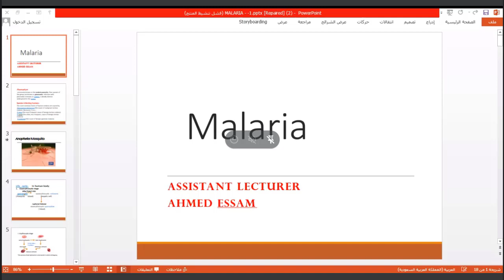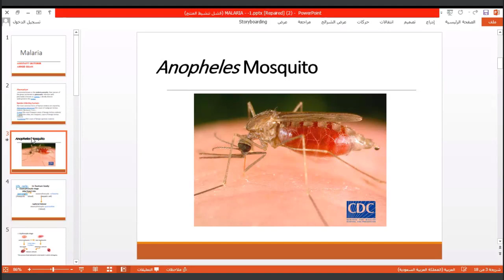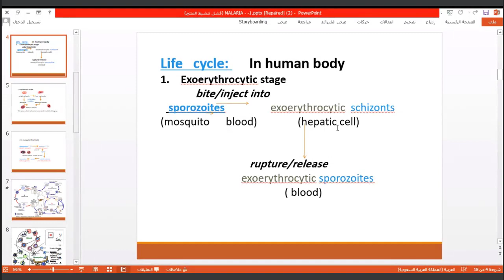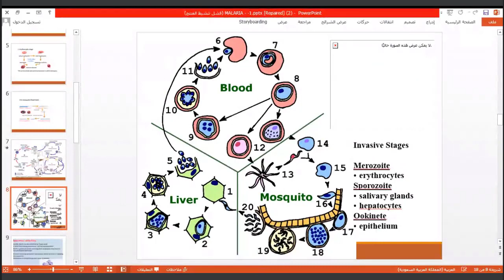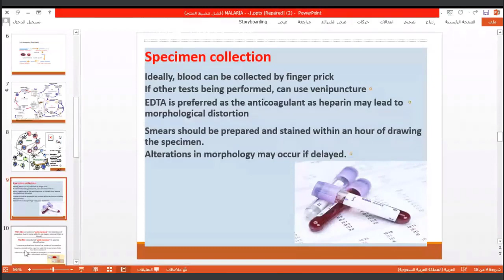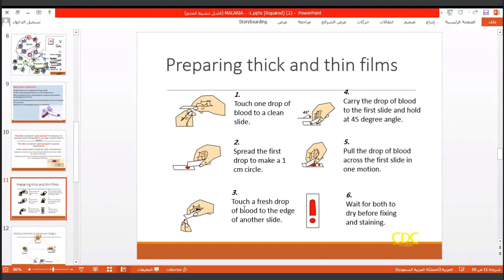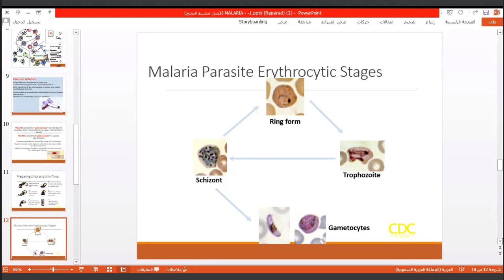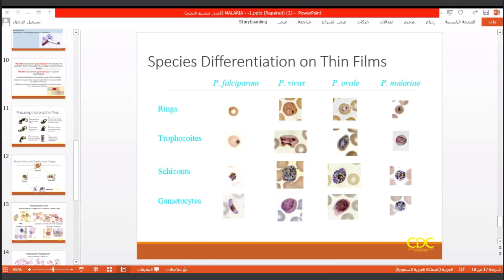مايكرو عملي المختبر السابع Malaria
Recorded : Anas Raad